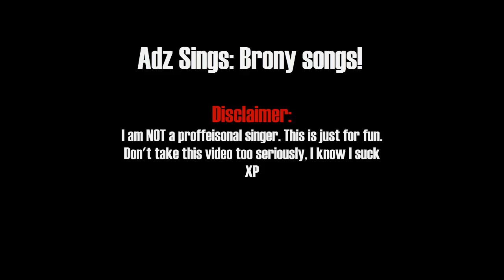120. Entropy (Sim Gretina Remix) By Awkward Marina | Adz Sings Brony Songs!